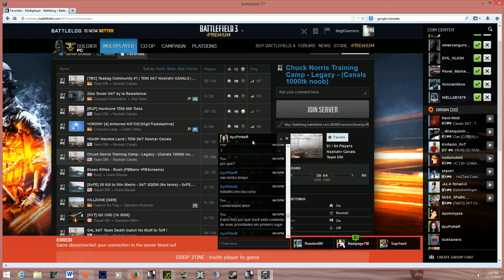MsgtGuerrero and RampageTM